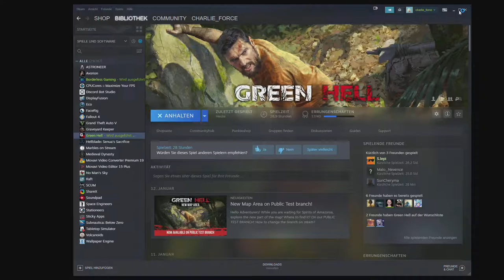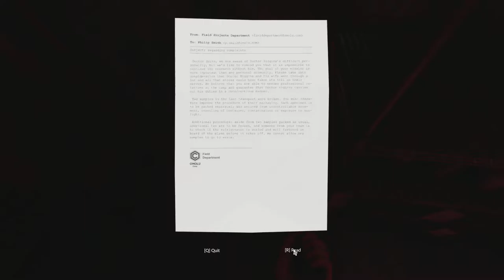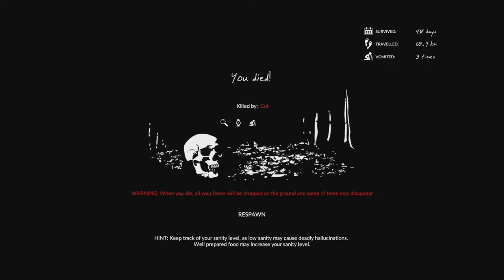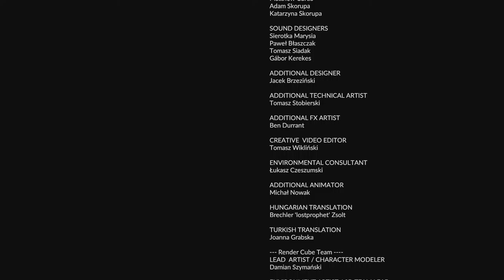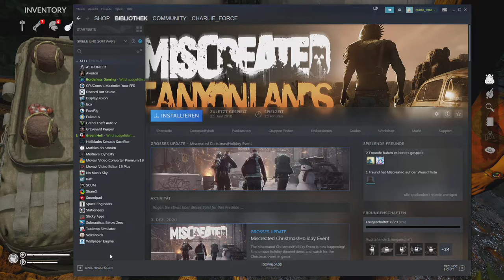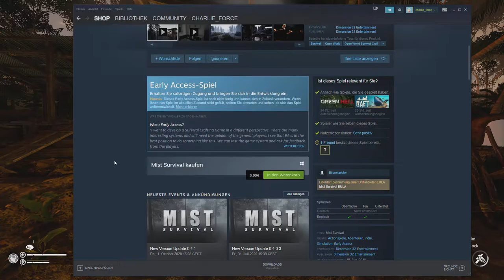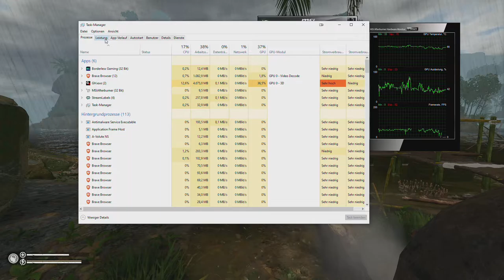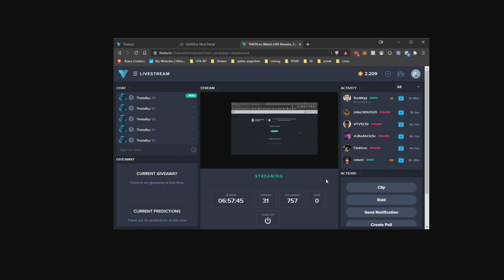2021 01 15 Green Hell Day 6 Story End - playing survival after